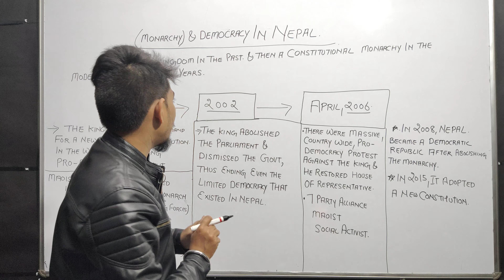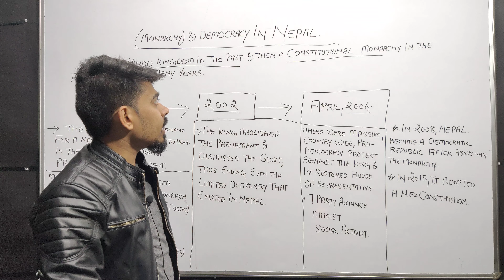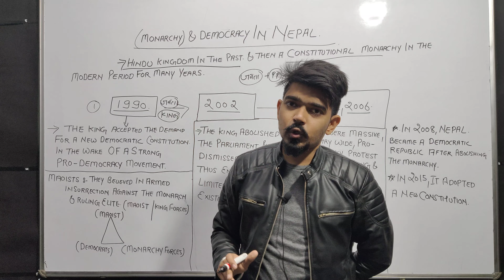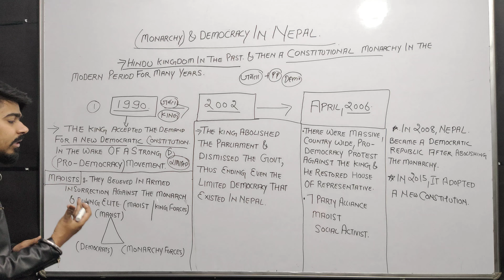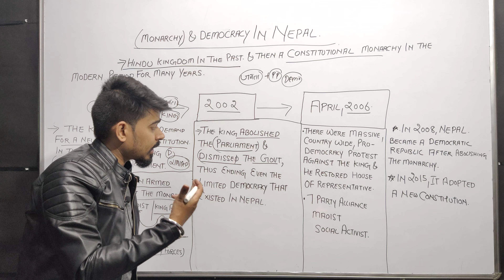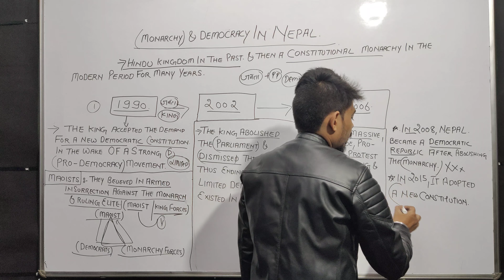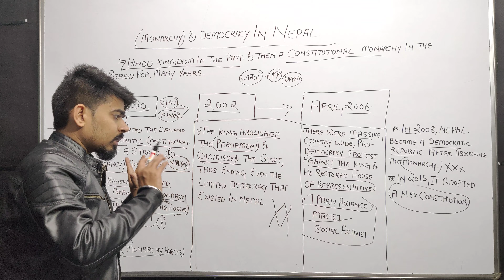SOUTH ASIA AND THE CONTEMPORARY WORLD || PART 3 || ACC. TO NEW SYLLABUS || CBSE BOARDS 2021 NCERT